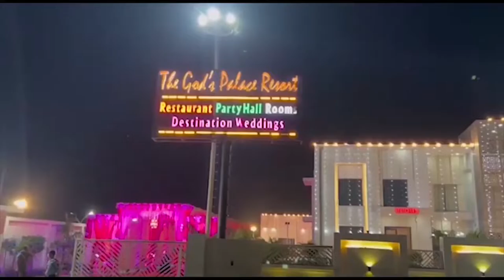बीजेपी नेता ने कहा हिंदू करें इतने बच्चे पैदा नहीं तो होगा भारी नुकसान || First byte.tv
कार्यक्रम के दौरान विनीत अग्रवाल के बिगड़े बोल

विवादित बयान देते हुए मुस्लिमों पर निशाना साधा

विनीत अग्रवाल ने हिंदुओं से 5 बच्चे पैदा करने की अपील की

विनीत :अगर हिंदुओं ने 5 बच्चे पैदा नहीं किए तो दूसरे पाकिस्तान की होगी मांग